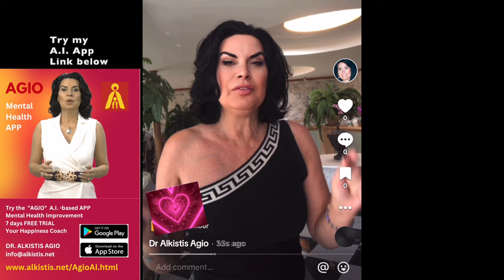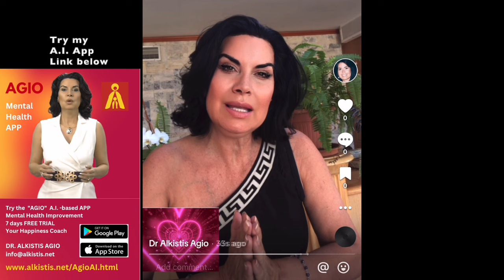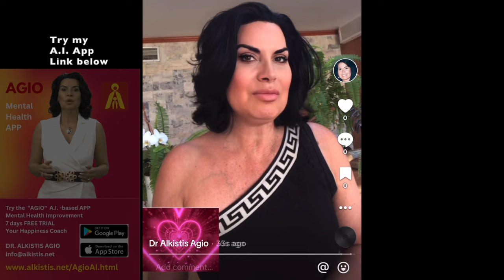TURN YOUR PROBLEMS INTO ‘FUN’PROJECTSwith thissimple technique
In today's episode, we will delve into the practice of gratitude. How can focusing on what we are grateful for enhance our mental well-being? Take a moment to think of three things you're grateful for today. How do you feel about that?

Welcome!